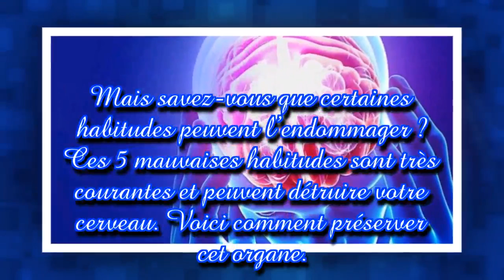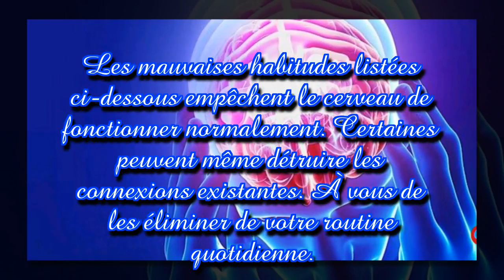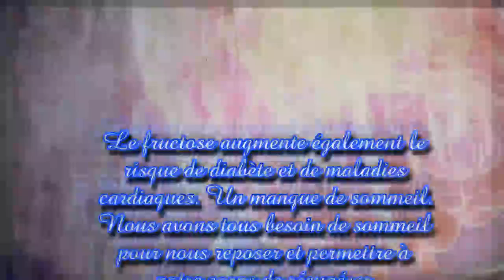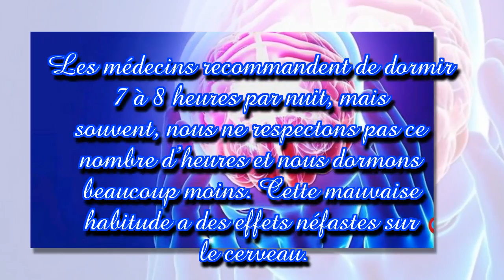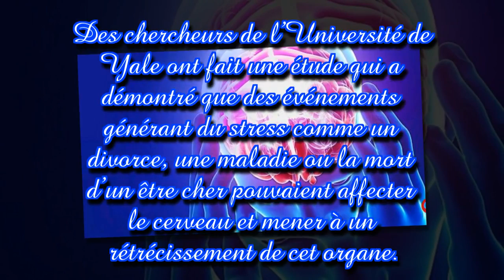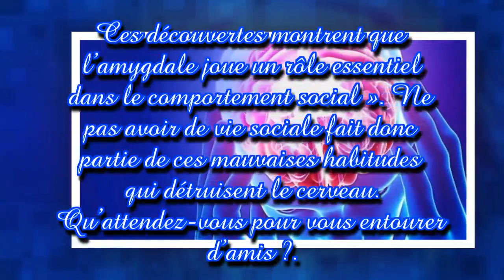Ces 5 mauvaises habitudes détruisent le cerveau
Le cerveau assure la régulation de toutes les fonctions vitales. Il est responsable des rythmes cardiaque et respiratoire. Il est aussi le siège de nos émotions et pensées. Pour maintenir cet organe actif, il est nécessaire de prendre soin de lui en le gardant en bonne santé. Mais savez-vous que certaines habitudes peuvent l’endommager ? Ces 5 mauvaises habitudes sont très courantes et peuvent détruire votre cerveau. Voici comment préserver cet organe.